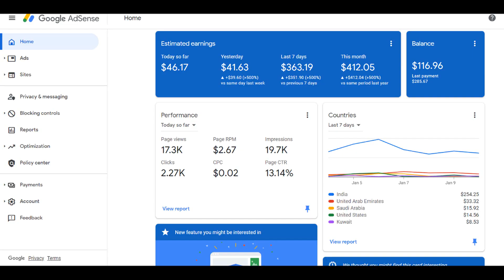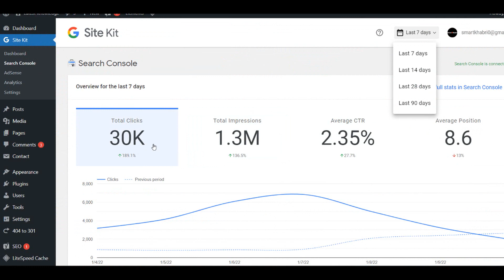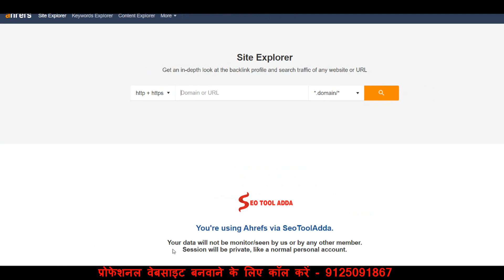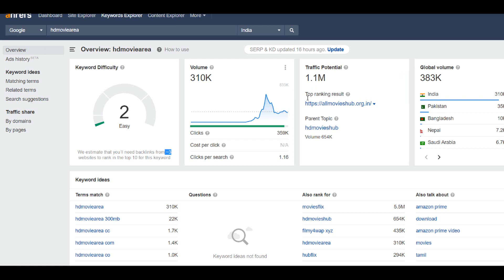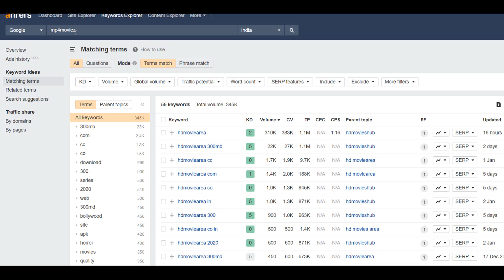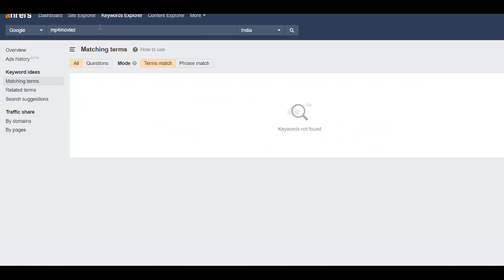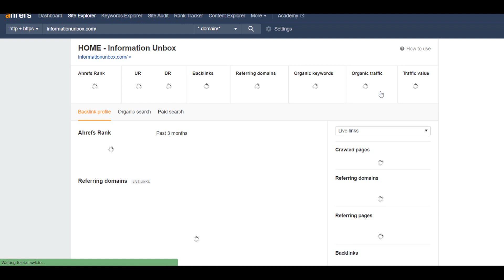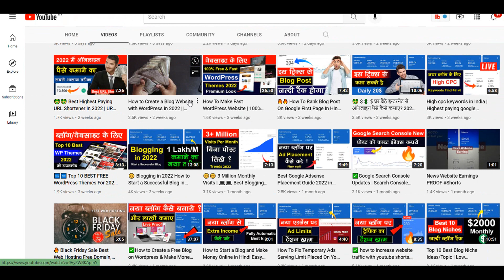🔥🔥 Blog Post Ko Viral Kaise Kare ? Jada Traffic Lane Ka Tarika 2022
💥💥Blog Website Ke Post Viral Kaise Kare
 how to increase website traffic 2022 in Hindi
✅ Cheapest Hosting